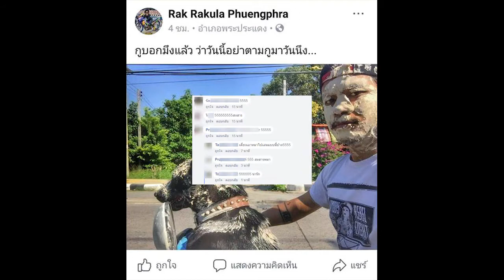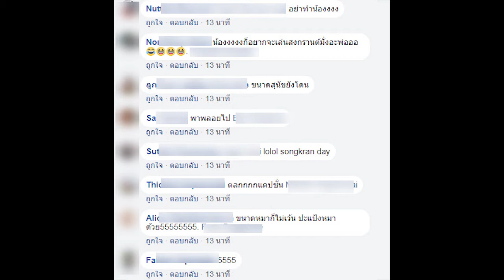ขำท้องแข็ง!! เมื่อน้องหมาตามเจ้าของไปนอกบ้านวันสงกรานต์ แคปชั่นฮาโคตร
ขอขอบคุณข้อมูลดีๆจาก : kaijeaw.com